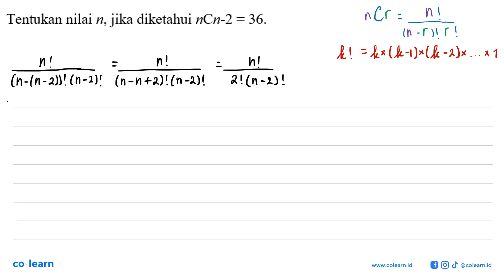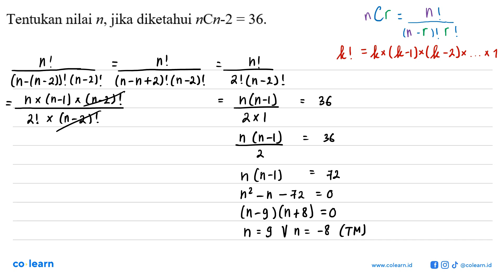Tentukan nilai n, jika diketahui nCn-2 36.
Topik atau Materi: Kombinasi - Peluang Wajib - PROBABILITAS - Matematika Kelas 12 SMA -

00:00 : Bedah Soal
01:00 : Konsep, rumus dan pengertian Kombinasi
01:18 : Langkah penyelesaian soal
01:20 : Jawaban akhir
01:50 : Penutup